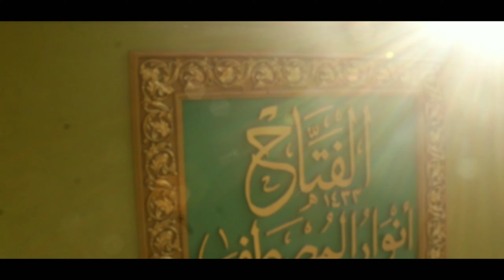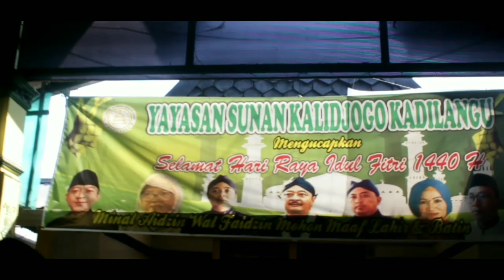Perjalanan Ziarah Wali Demak (Created by Febrian Maulana Pamuji)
Selasa, 2 Juli 2019, 27 Syawwal 1440 H, keluarga ndalem dan semua santri Ponpes Putra Al-Fattah mengadakan perjalanan singkat ke beberapa makam di daerah Demak. Sebelum perjalanan ziarah ini di helat, para santri telah melakukan beberapa khotmil Qur'an dan ziarah di makam para sesepuh kota Kudus, yakni Sunan Kudus Sayyid Ja'far Shadiq, Si Mbah Pangeran Kabeji (Punden Danyang Desa Bejen) da Si Mbah K.H. Arwani Amin.

Adapun makam yang di ziarahi di demak adalah:
1. Raden Syahid Sunan Kalijaga (Kadilangu)
2. Mbah Fakhrur Rozi (Loireng, Sayung. Abah dari Ummi Muthi' Imaroh)
3. As-Sayyid Al-Habib Abdullah bin Umar Al-Habsy (Loireng, Sayung).

Kegiatan yang di lakukan di makam-makam mulia tersebut adalah khotmil Qur'an dan di sertai pujian sholawat untuk Rasulullah SAW. Agus H. Aniq Muhammad Makki megingatkan kepada para santri bahwa ketika berziarah di Makam para wali agar jangan di niati "Kintun Do'a). Yang demikian itu adalh termasuk Su'ul Adab. Akan tetapi di niati untuk sowan dan ngalap barokah beliau semua sehingga ketika ziarah para santri tetap menjunjung tinggi tata krama di hadapan makam para wali.

Video dokumentasi: Febrian Maulana Pamuji.